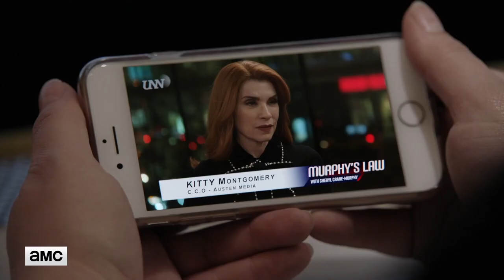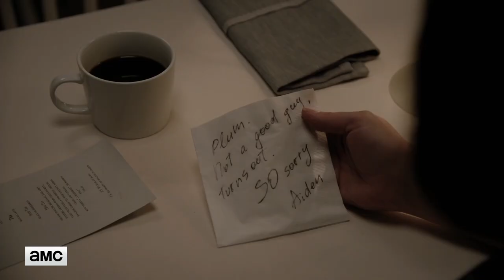Dietland S01E05 Featurette | 'Inside the Episode' | Rotten Tomatoes TV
Check out the new Dietland Season 1 Episode 5 featurette starring Joy Nash!

US Air Date: June 25, 2018
Starring: Joy Nash, Julianna Margulies, Robin Weigert
Network: AMC
Synopsis: In the final stage of The New Baptist Plan, Plum experiences the harsh reality of dating; Jennifer shocks with an unexpected target.